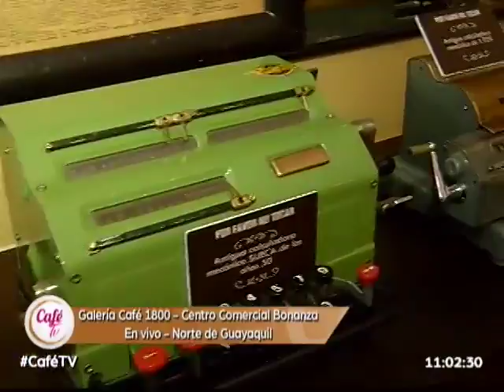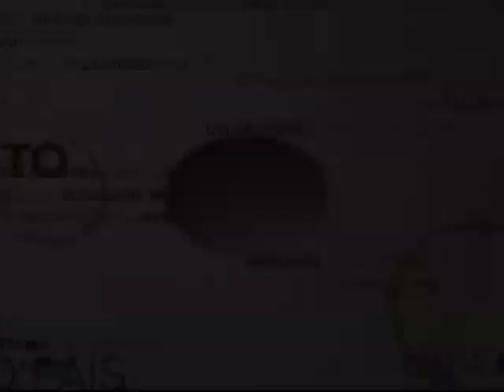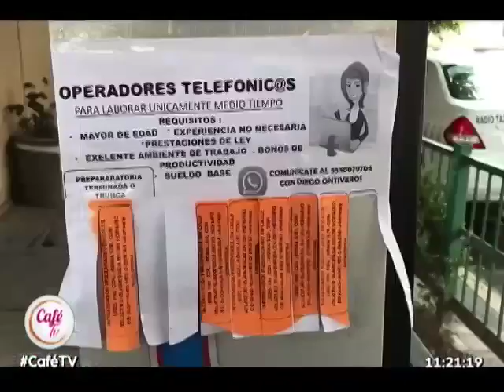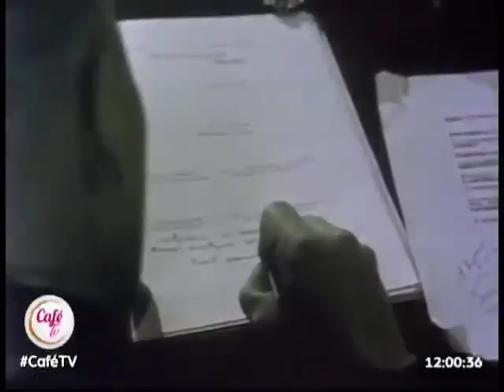CaféTV: Día Mundial de la Cruz Roja